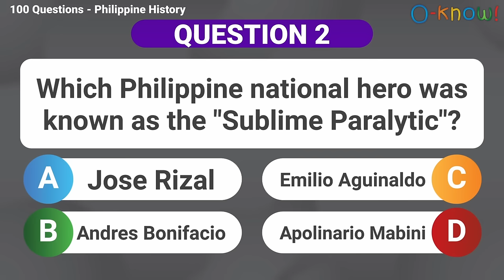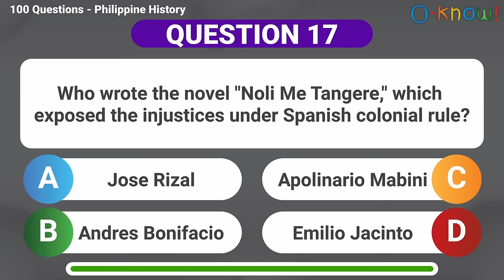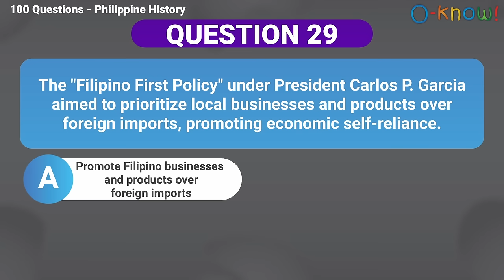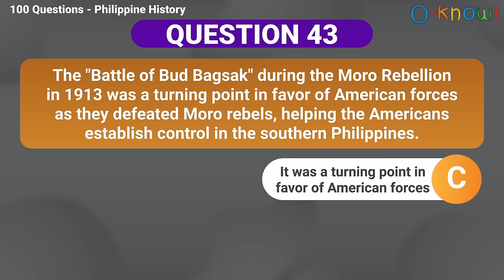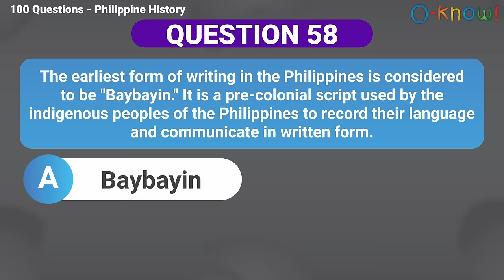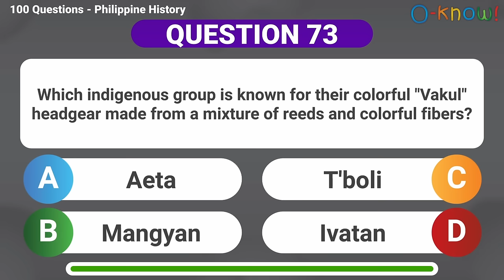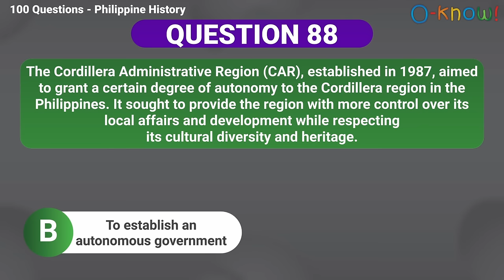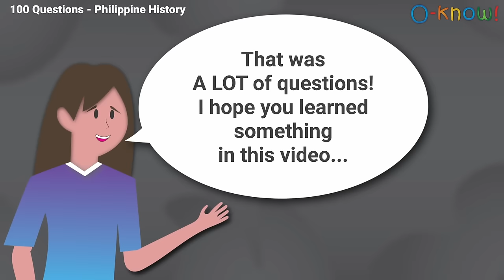100 Questions - Philippine History (SEP 2023)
Hi there!

Here are 100 questions to test your knowledge of the history of the Philippines.